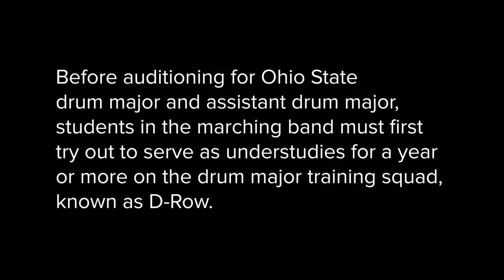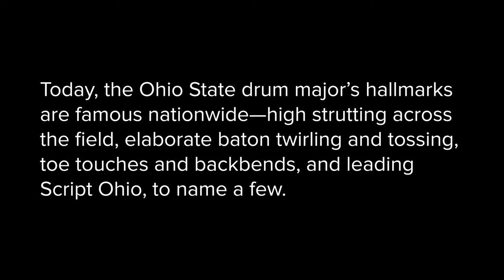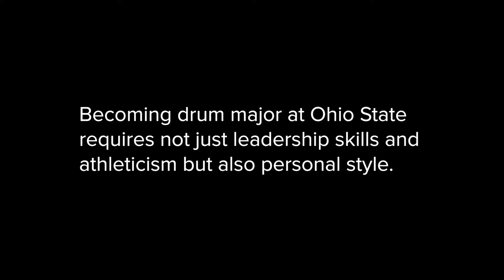Carmen Collection: Passing the Baton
The Ohio State Marching drum major leads The Best Damn Band in the Land and is a university hallmark, and students prepare for years to audition for the role. For Shelley Graf, becoming drum major in 1981 was a dream came true. Her accomplishment inspired Morgan Davis, the current assistant drum major, to try out and bring her own style and personality to this iconic position.

Shelley and Morgan’s story is part of the Carmen Collection, a series that highlights hidden Buckeye experiences, challenges and accomplishments that have helped shaped what the university is today. Part of Ohio State's upcoming sesquicentennial celebration, the Carmen Collection will officially debut in fall 2019.